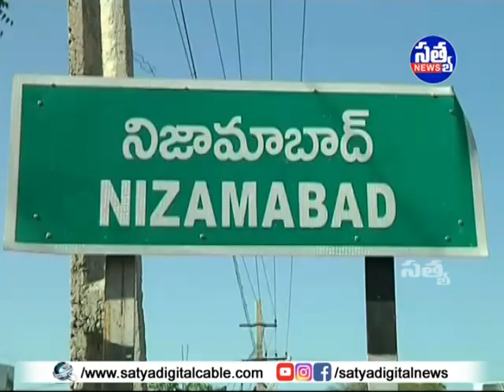|| కొండూరు గ్రామంలో పంట పొలంలో కొట్టుకొచ్చిన ఇసుక వల్ల నష్టపోతున్నామని రైతుల ఆవేదన ||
satyanews nizamabad armoor sirikonda || కొండూరు గ్రామంలో పంట పొలంలో కొట్టుకొచ్చిన ఇసుక వల్ల నష్టపోతున్నామని రైతుల ఆవేదన